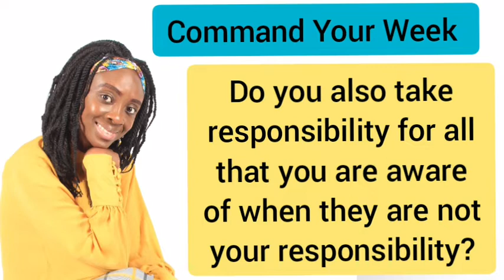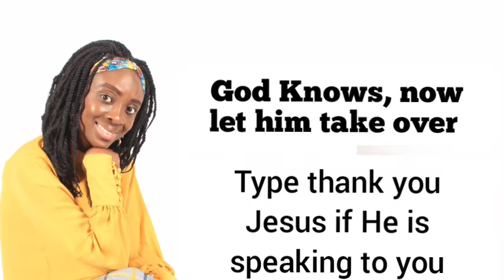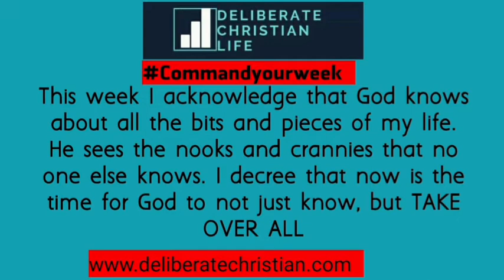When God knows and he is doing nothing about it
God knows, now let him

Welcome to commandyourweek on DeliberateChristian

Command Your week is a weekly faithdeclaration programme where you hand your week to life's only certified driver - Jesus Christ